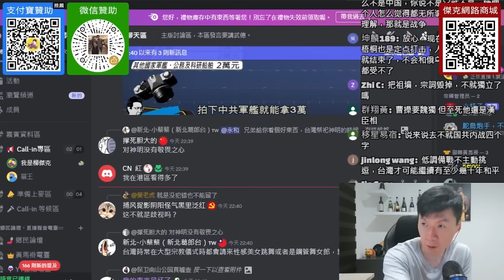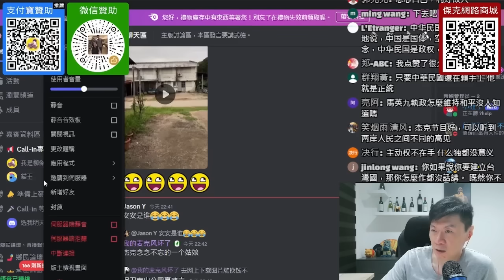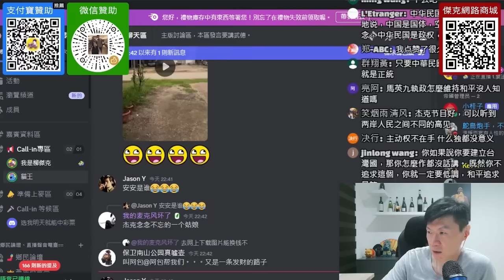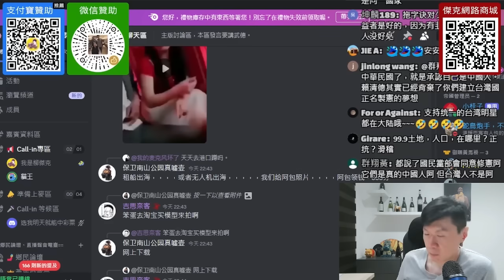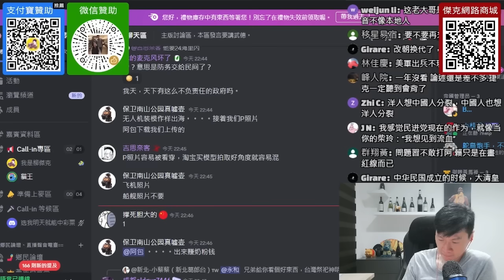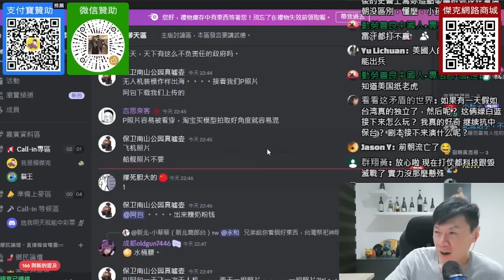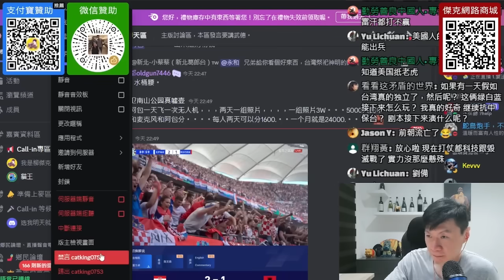(上海大叔)就算所有的台灣人都成為台獨，那又怎樣。台灣想獨立，只能打一仗。